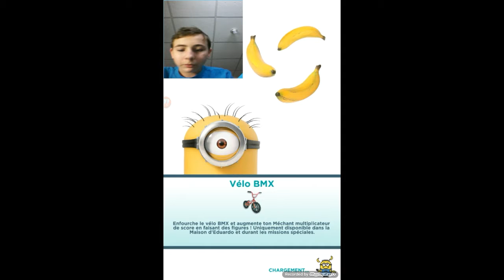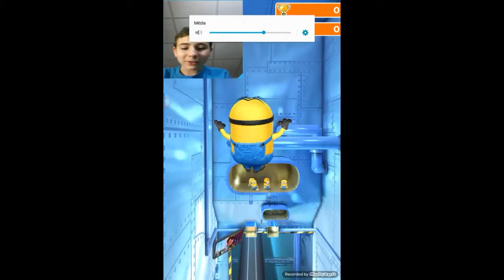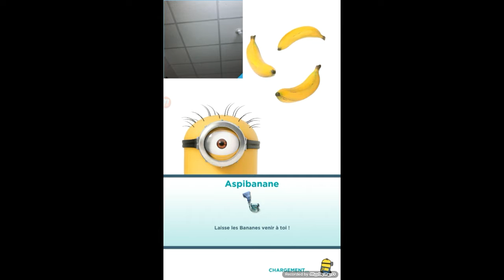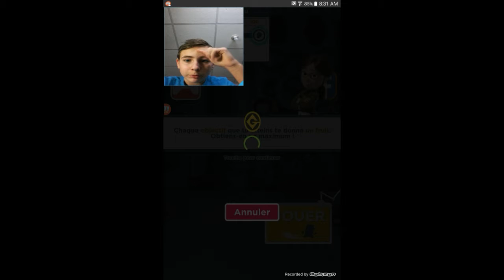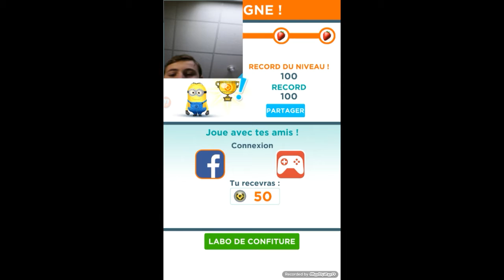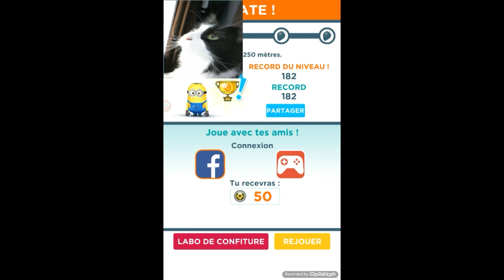Je n'aime pas ce jeu ( minion rush )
Aujourd'hui petite vidéo sur minion rush.
C'est un défi que un de mes potes ma donner.

Si vous avez un défi à me proposer, vous pouvez le dire dans les commentaires!